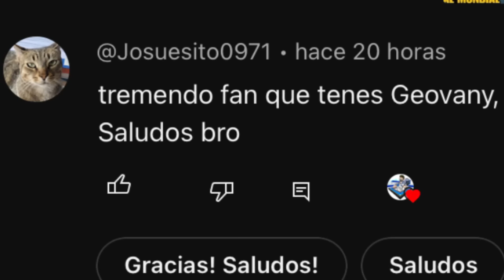BOMBAZO 🚨 LUJOSO FICHAJE DE MOTAGUA FC Y NOEL VALLADARES ASEGURA TENER EL MEJOR CONTRATO